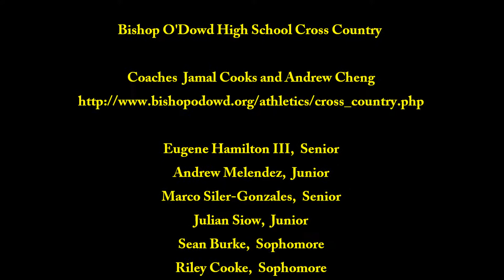Ed Sias Invitational 2012, Boys Varsity Small School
Bishop O'Dowd High School Boys Varsity cross country team competes at the Ed Sias Invitational 2012 on September 8, 2012 at Hidden Valley Park in Martinez.